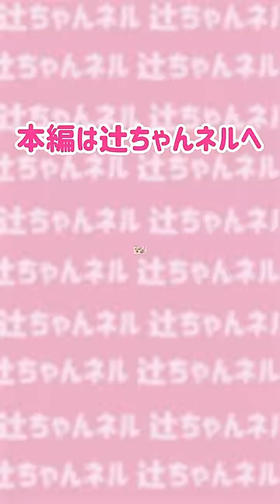本編タイトル：【完徹明けの母💦】幸空が掘ってきたおっきなお芋でスイートポテト作ったよ！【2023/12/8 幸空5歳おめでとう！】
▼辻ちゃんネル

▼本編タイトル：
【完徹明けの母💦】幸空が掘ってきたおっきなお芋でスイートポテト作ったよ！【2023/12/8 幸空5歳おめでとう！】

▼辻ちゃんネル公式TikTokアカウントもスタートしました！

▶️◀️辻ちゃんプロデュースビューティーブランド▶️◀️

▶️◀️辻ちゃん×日焼け止めブランド「noUV」▶️◀️
夏の美容サンケアをひとつのサプリで
新商品「noUV Neo＋」発売中！

►◀️辻ちゃんプロデュースのアパレルブランド►◀️

▶️◀️辻ちゃんプロデュースライフスタイルブランド▶️◀️

『大好きな人と結婚した、その後。』
辻希美著
講談社刊　1430円（税込）

☆☆☆書店、ネット書店でも受付スタート☆☆☆
楽天ブックス